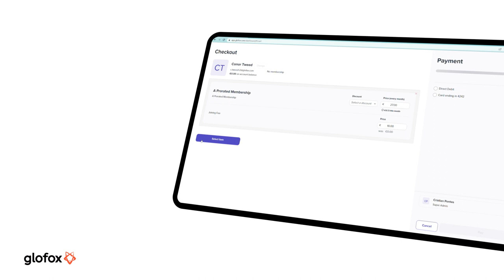Glofox New Feature: Multiple Items In Cart 🛒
Just like fitness businesses around the world we are constantly evolving and developing our product with our customer's and their member’s experience in mind.

Our latest feature is a new improved checkout experience allowing multiple items in your cart. This will streamline our customer's checkout experience with their members and give them time back to focus on their day-to-day. Check out this quick video on how simple it is to use.

Remember, if you need any help while using Glofox, please get in touch with us at glofox.com, or send an email to our support team at